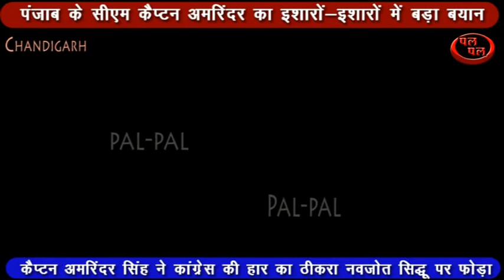कैप्टन अमरिंदर सिंह ने कांग्रेस की हार का ठीकरा नवजोत सिद्धू पर फोड़ा !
क्या नवजोत सिद्धू को कांग्रेस बाहर का रास्ता दिखा सकती है